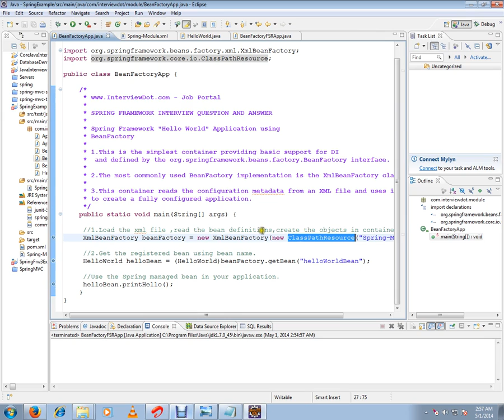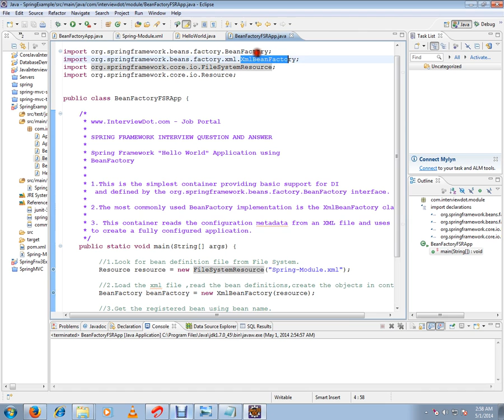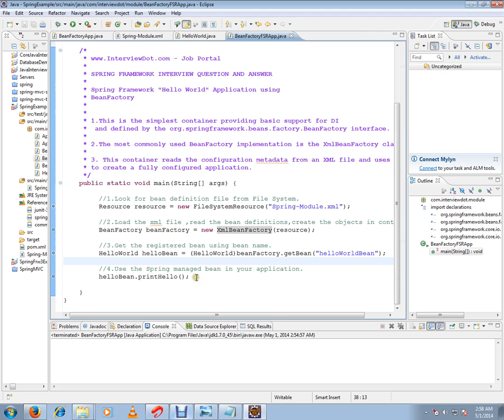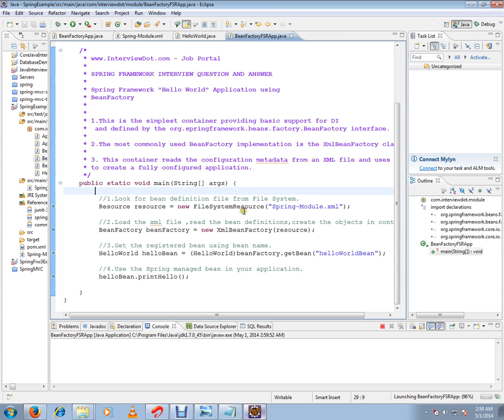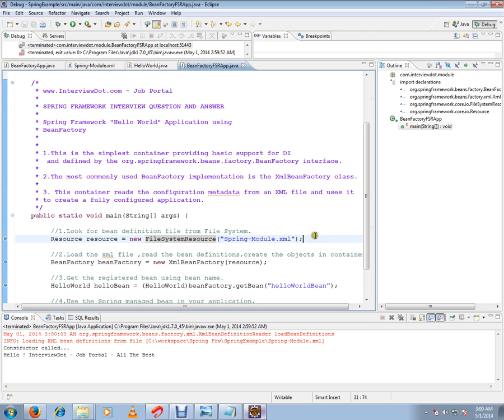SPRING FRAMEWORK BEANFACTORY USING FILESYSTEMRESOURCE IN TAMIL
to get notifications. SPRING FRAMEWORK BEANFACTORY USING FILESYSTEMRESOURCE IN TAMIL